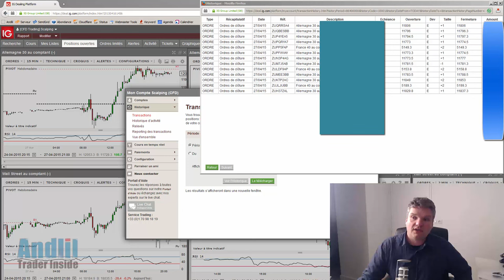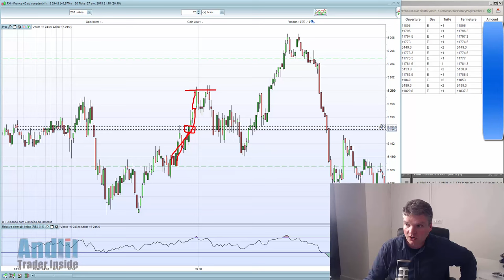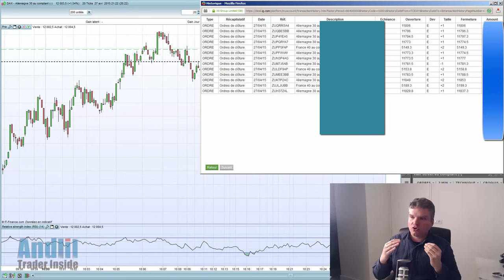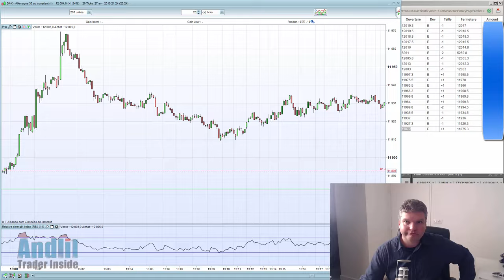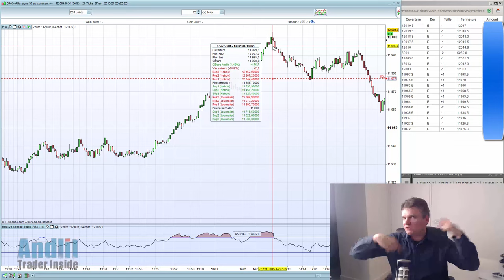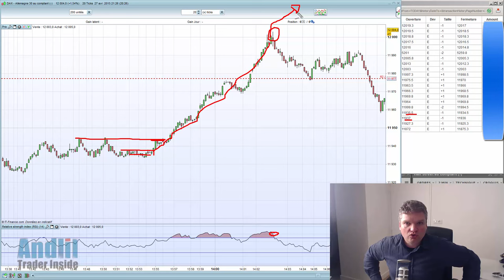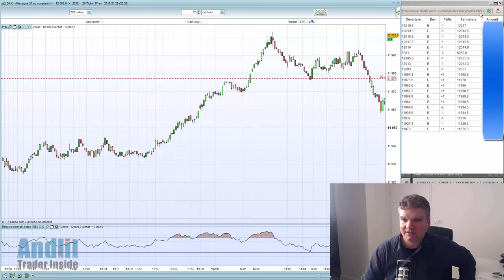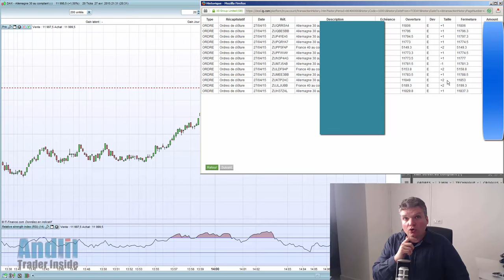scalping dax +66 points, 51 trades Cac 40+15 - Andlil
Une vidéo présentant quelques scalps sur le cac 40 et le dax 30. Tous les trades et } d'infos